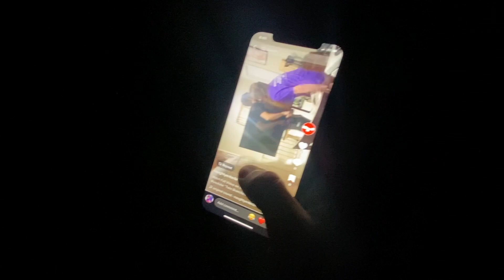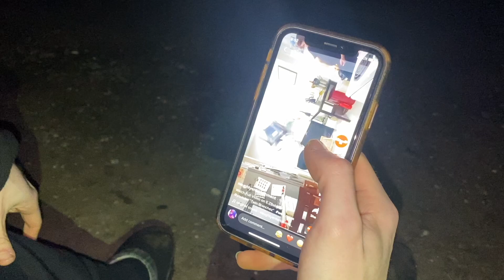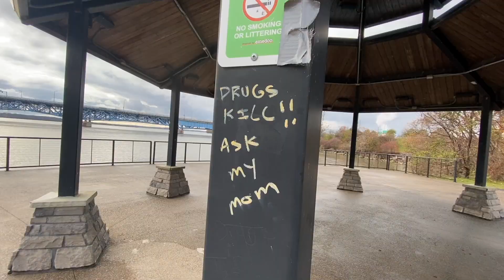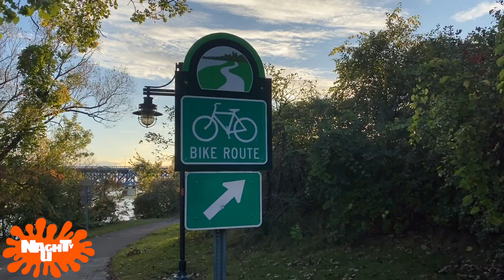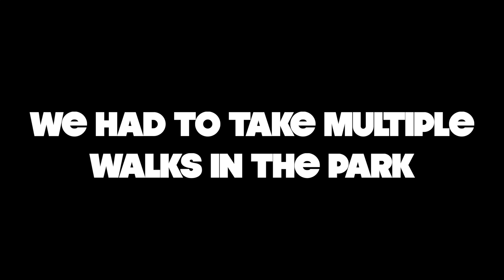Walk In The Park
Three cool guys go for a walk in the park. But when things get just a LITTLE weird along the way... they learn A LOT about friendship, honesty, self care.